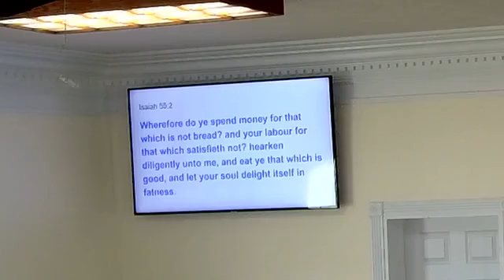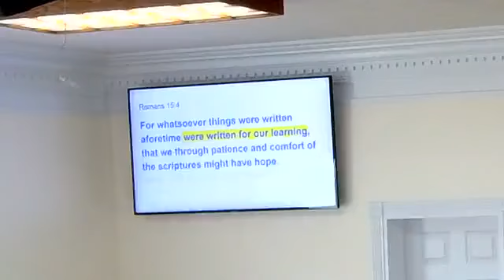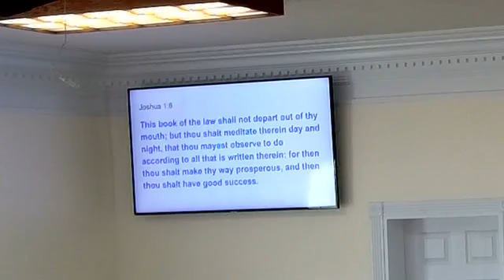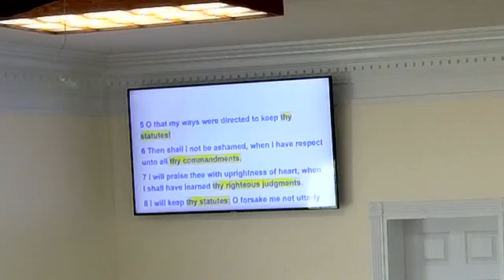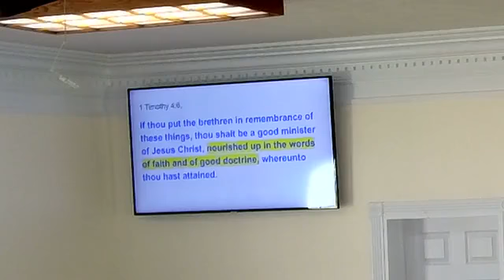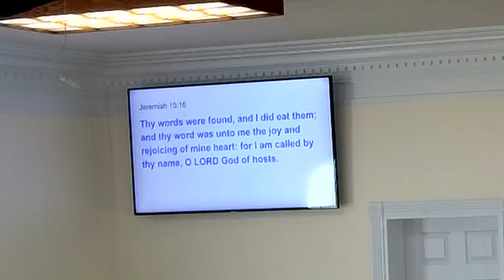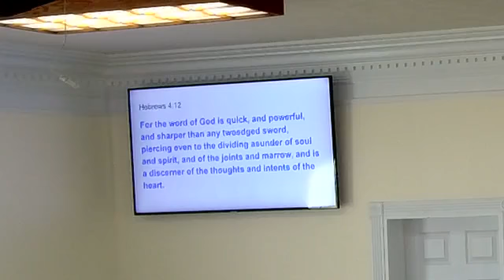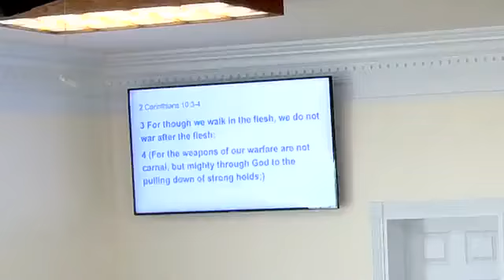What do Instruction Manuals, food, and Edged Weapons have in common?